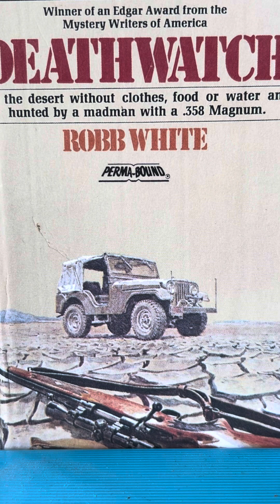Deathwatch Chapter 11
Hunting/Suspense/Action